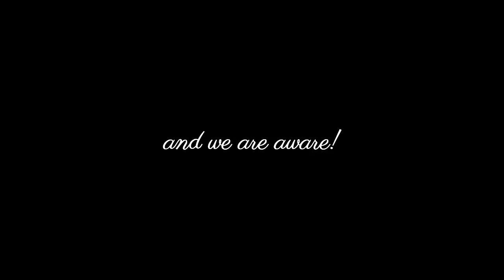If I were the Devil: Paul Harvey gives us a staunch message from the 1960s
A short clip from Paul Harvey warning us of the evil taking place in front of our eyes! Regardless of were you stand religiously you'd have to admit he nailed it.